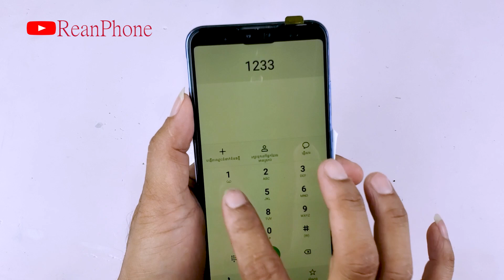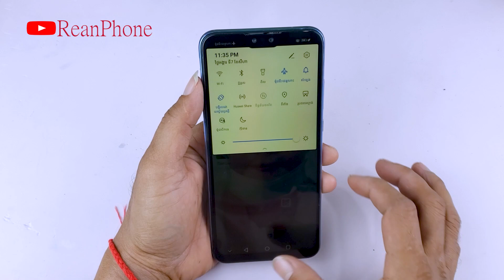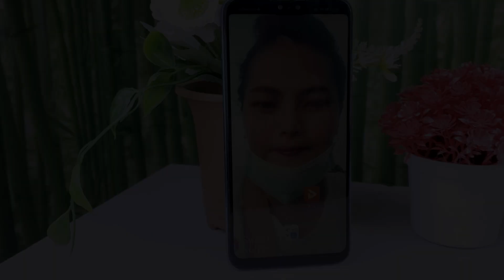Today, Sams found a lot of broken phones well as a case to restore Huawei Y7 2019Screen Replacement.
restore
restoration
restoration phones
rebuild broken phone
restore Iphone
repair
Rebuild broken phone
Screen replacement
screen replacement price
restore samsung
restore nokia
restore Oppo
phone all
how to broken Screen
broken Screen
restoration iphone
old phone
samsung old
iphone old
oppo old
nokia old
old broken phone
restoration old
restoration nokia old
restoration old
repair samsung
repair nokia
repair iphong
repair lg
repair old
restoration vivo
destroyed
phone
mobile restoration
tool restoration
disassembly
samsung disassembly
nokia disassembly
oppo disassembly
vivo disassembly
huawei disassembly
oppo new
samsung new
iphone new
vivo new
phone new
restore phone new
vivo restore
oppo restore
how to
rebuild
repair
broken phone
restore phone
phone restoration
broken
destroy phone
iphone
apple
iphone restoration
destroy iphone
rebuilding
cell phone
mobile phone
smartphone
destroyed phone
broken screen
restoration mobile
restored
restoring
tool restoration
restoration destroyed phone
restoration samsung
mobile restoration
restore smartphone
old broken phone
abandoned phone
restoration videos
rebuild broken phone
awesome restoration
restorations
perfect restoration
iphone restoration
mobile restoration
broken phone
restoration old phone
destroyed phone
destroyed phone restoration
restoration phones
repairing
restored
jaiphone
diphone
SAMSUNG Galaxy A7-2018
Xiaomi
Redmi 9A
Huawei p20 pro
realme C12

Broken